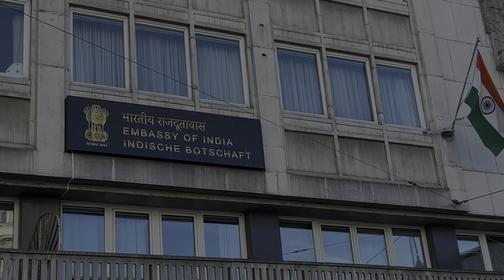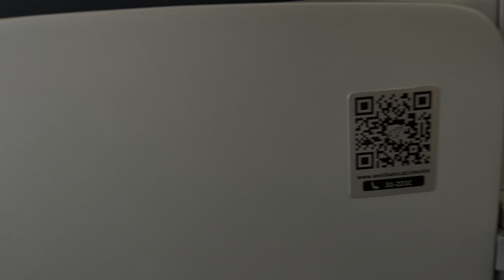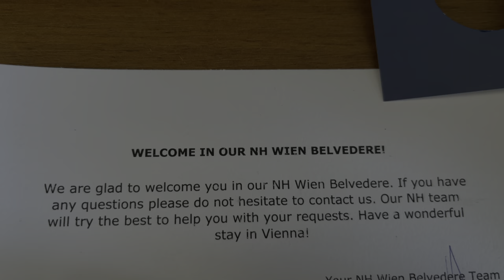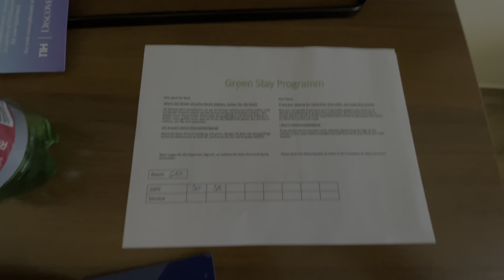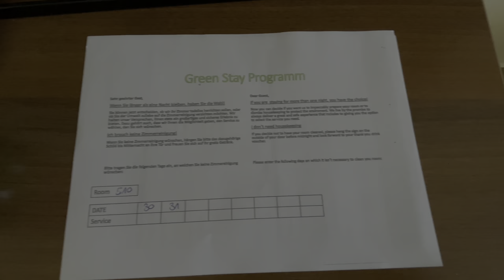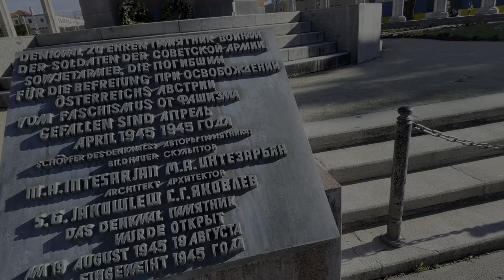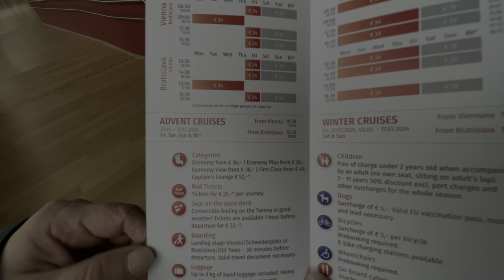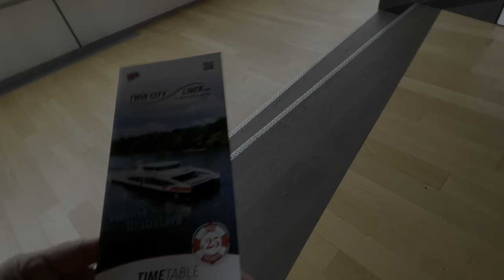Gone to Vienna city of Austria by Private Train | खाजगी ट्रेनने ऑस्ट्रियातील व्हिएन्ना शहरात